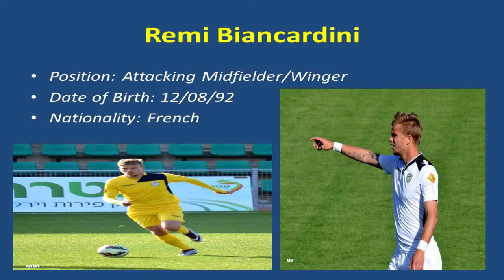Remi Biancardini Highlights 2015-16